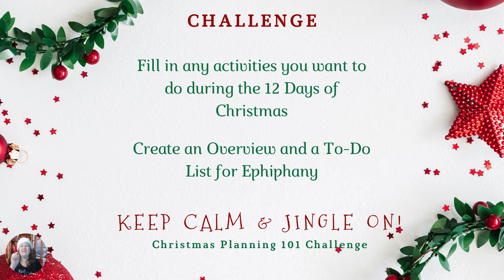Christmas Planning Challenge 3: Celebration Days - 12 Days of Christmas & Epiphany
This challenge is about celebrating the 12 Days of Christmas & Epiphany.